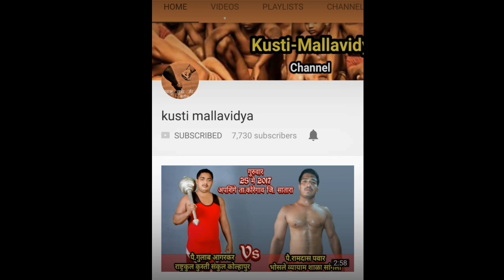Kaushalya wagh vs saroj pawar at karad